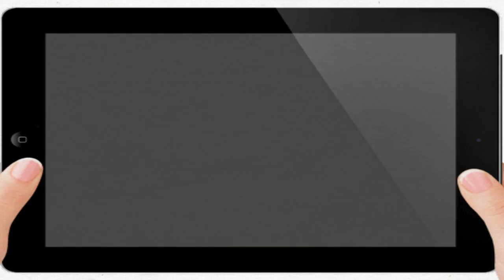Welcome To Premier Window Cleaners Ltd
fb: Premier Window Cleaners Ltd